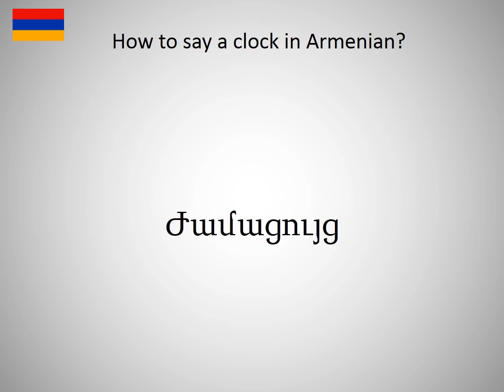How to say a clock in Armanian?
How to say a clock in Armanian? Learn the pronounciation a clock! How to Pronounce a clock. Expand your vocabulary, learn Armanian words. Practice Armanian online. Use this free pronunciation guide to practice words at a time. Learn Armanian for free. Thank you for viewing, please like or subscribe! hoe om te sê, si të thuash, እንዴት እንደሚናገር, wie sagt man, comment dire, come dire, como dizer, как сказать, nasıl denir, cómo decir, 怎么说, πώς να το πω, hoe zeg je.